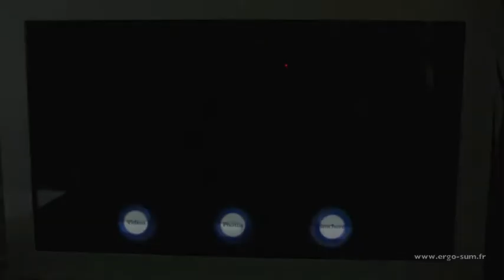ERGO SUM - Boîte tactile - View box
ERGO SUM est une agence digitale axée sur l'utilisation de solutions multi-sensorielles. Elle fournit des solutions innovantes de marketing qui vont surprendre, animer. Les concepts ERGO SUM reposent sur 5 grandes catégories : l'interaction, l'image, les univers onores, la perception olfactive et l'animation.